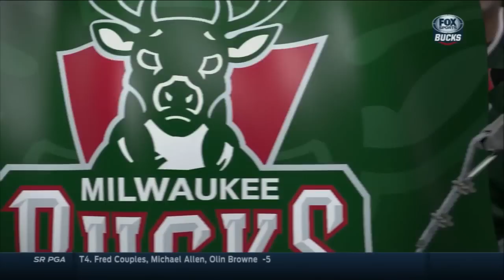Larry Sanders almost shoots on wrong basket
ahahahahahahahahaah